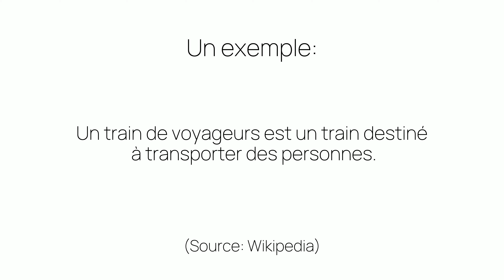Comment prononcer «transporter» en français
Ça c'est comme on prononce «transporter». Êtes-vous surpris ou pas du tout étonnés?